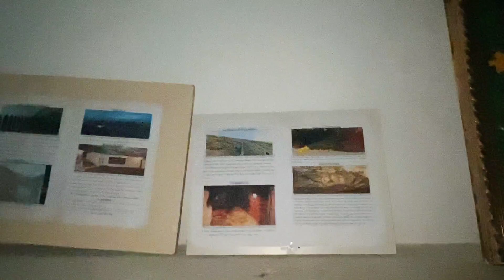Damascus, Walking up to the cave of blood and the Shrine of the forty (مقام الأربعين)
Maghārat al-Dam (Cave of Blood) is a small cave with a long history. According to legend it was once the home of Adam, the first human from the Bible. The name Cave of Blood refers to the belief, that it was the place where Qābīl (Cain) killed Hābīl (Abel). At least thats the legend which is told in Medieval Arab history books. It is described by Ibn al-Hawrani and Ibn al-Harawi.

Another quite strange property of the cave is that prayers are immediately accepted in this place. In times of drought or other dangers the rulers of Damascus climbed to the cave and prayed for help.

According to a Greek legend Hermes killed the giant Askos at this place. This resulted in the founding of the city of Damascus. The legend was retold by Stephanus Byzantinus or Stephan of Byzantium in his geographical dictionary entitled Ethnica (Ἐθνικά) in the 6th century AD.

The cave is located on the slopes of Mount Qasioun (Arabic: جبل قاسيون‎ or Jabal Qāsiyūn) above the city of Damascus. Sunni Muslims believe that Mount Qasioun is the site of the miḥrābs (prayer niches) of the 40 arch-saints. Also called the Abdāl, they where praying the night vigil prayers every night in their niches inside the Cave of Blood. As a result a small mosque was built on top of the cave, known as Shrine of the fourty (مقام الأربعين بدمشق).